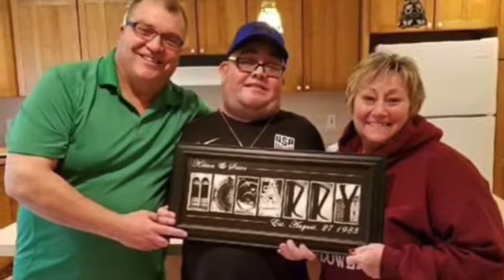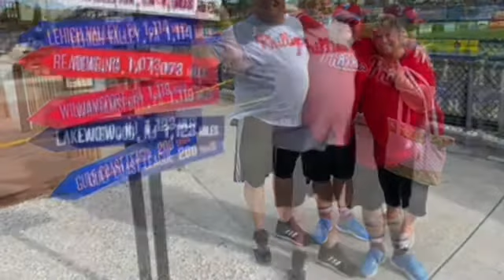Happy birthday to my dad